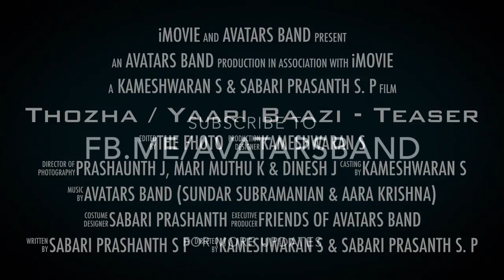Thozha / Yaari Baazi / Friendship Anthem - Teaser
Music & Lyrics (Tamil/English): Sundar Subramanian & Aara Krishna
Hindi Lyrics - Puneet Sharma
Malayalam Lyrics - Vinaayak Sasikumar
Telugu Lyrics: Krishna Akkulu
Singers: Aditya MohanKumar, Shilpa Suzanna, Aara Krishna

Album Directors: Kamesh Jack & Sabari Prasanth
Script/Story/Actor: Sabari Prasanth
Choreographer/Actor: Vikesh D'cruze
Cinematography & Editing: The Fhoto Team (Prashaunth Jagannathan, Muthu Kannappan, Dinesh J)
Camera Assistants: Jeyasingh Samuel, Manoj
Candid Photographs/Vidoes: Sabari Nathan Kulandaivelu
Actors / Dancers: Prithvi Jonathan Thomas, Prakash Bobby, Dhilani Maheandhran, Kiruthika Kumar, Aara Krishna

High Level Concept Design: Sivam Studious Director Muthukumar, Mani Kandan Choreographer
Recording & Mastering: Sivam Studios, Peelamedu, Coimbatore, India
Initial Recording: Panjharaksha Media, R.S. Puram, Coimbatore, India

Gratitude to all our backers & well wishers:
Priceless Support
Dr. Ramaswamy Nandagopal Director, PSG Inst. of Mgt, Coimbatore, India

Diamond Backers
Mr. Siva Ganesan, Sree Devi Textile, Coimbatore, India
Mr. Suresh Kumar Subramanian, SSA Castings, Coimbatore, India

Platinum Backers
Mr. Jayaprakash Vetri Engineers, Coimbatore, India
Mr. Sanjeev Angelo Pinto, Bangkok, Thailand
Mr. Balu Govindaraj Ashirwad Hyundai,Coimbatore, India
Mr. Sharath Menon San Jose, California, USA
Mr. Atish Modi, Statesville, NC, USA

Handwritten Lyrics Backers
Mr. Prithivirajh Sivaraj, St.Louis, Missouri, USA
Mr. Bobby Nair, Huntersville, NC, USA

Photoshoot with Creators Backer
Mr. Brijesh Bhatia, Mooresville, NC, USA

AvatarS Merchandise Backers
Mr. Vijay Sekhar Kasturi, Mooresville, NC, USA
Mrs. Anila Kasturi, Mooresville, NC, USA

Digital Video Backers
Mrs. Sumitha Sambathkumar, Fremont, California, USA
Mr. Swaroop Gupta, Bengaluru, India
Mr. Nithin Dindigala New Jersey, USA
Mr. Ramesh D, Kentukey, USA
Mr. Mahesh Nair Huntersville, NC, USA
Mr. Sujan Singh Mooresville, NC, USA

Digital Audio Backers
Mrs. Saroj Vk, Long Island, NJ, USA
Mr. Jebin P Jose Jose Connecticut, USA
Mr. Naveen Muppana New Jersey, USA
Mr. Karthik Challakere Narasimhamurthy Mooresville, NC, USA
Mr. Karthikeya Shiruru Bangalore, India
Mr. Avi Goswami Mooresville, NC, USA
Mr. Ashish Pasricha, Coimbatore, India

Sincere Gratitude to all who supported Audio Launch:
Dr. Arul Rajan, Faculty, PSG IM
Mrs. Sandy, PRO, PSG IM
Mr. Prashaunth Jagannathan The Fhoto, Candid Visuals
Mr. Pratheep Jagannathan (Facebook Live), Excel Engg., Coimbatore, India
Mr. Suresh Kumar Subramaniam (Logistics Support) S&S Technologies, Coimbatore, India
Mr. Pandari Nathan, Lead Event Coordinator, PSG IM MBA '18
Mr. Sabari Nathan Kulandaivelu, Videography Lead, PSG IM MBA '18
Mr. Ajay Rajan & Team, Dance Club Lead, PSG IM MBA '18
Ms. Dipti & Team, Music Club Lead, PSG IM MBA '18
Mr. Prithivi Jonathan Thomas, Keyboard Live Performance, PSG IM MBA '18
Ms. Revathy, Drums Live Performance, PSG IM MBA '18
Ms. Nivedita, MC, PSG IM MBA '18
Ms. Jayshree, MC, PSG IM MBA '18
Ms. Vikasini, Venue Arrangements, PSG IM MBA '18
Mr. Prashanth, Venue Arrangements, PSG IM MBA '18
Mr. Naveen, Story Boarding, PSG IM PGDM '18
Ms. Rosy, Models Team Lead, PSG IM MBA '18
Mr. Manoj, Poster Design, PSG IM MBA '18
Mr. Pandu & Ms.Revathy, Class & Faculty Invite, PSG IM MBA '18
Mr. Anbu Audio / Video Setup
Mr. Abilash Natarajan, Student Coordinator, PSG IM MBA '18
Ms. Sandya Narayanaswamy, Student Coordinator, PSG IM MBA '18
Mr. Arjun Muthukrishnan, Student Coordinator, PSG IM MBA '18
Ms. Rebekkah Navancy Ebey, Student Coordinator, PSG IM MBA '18